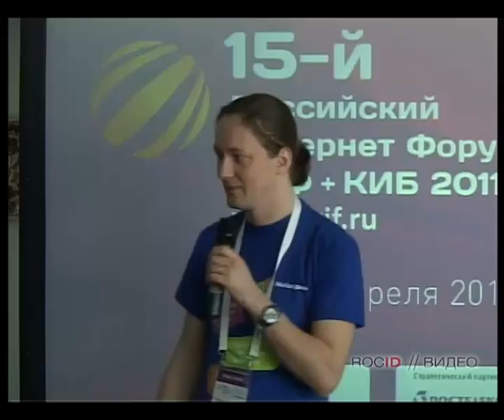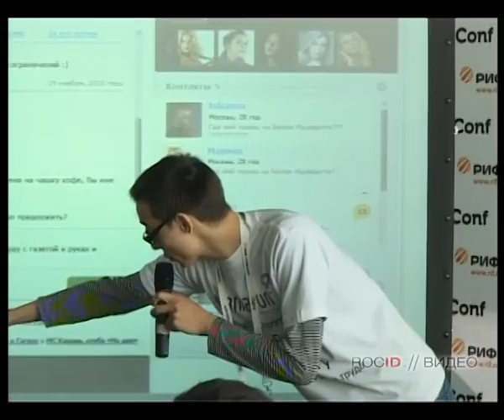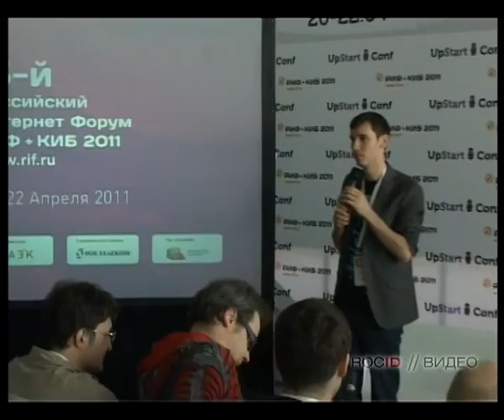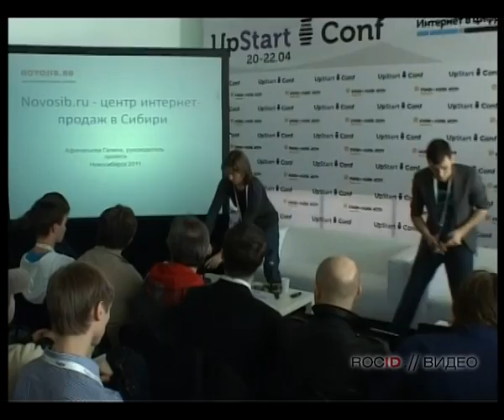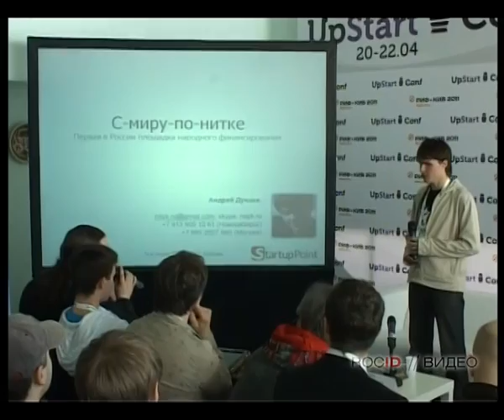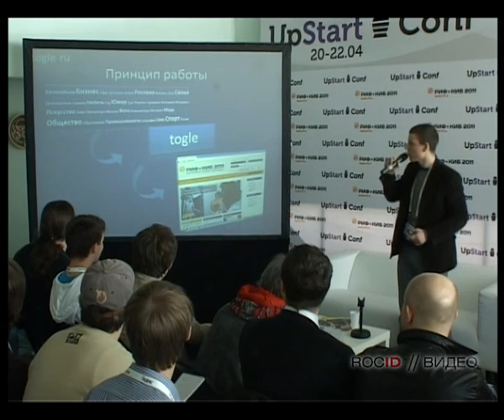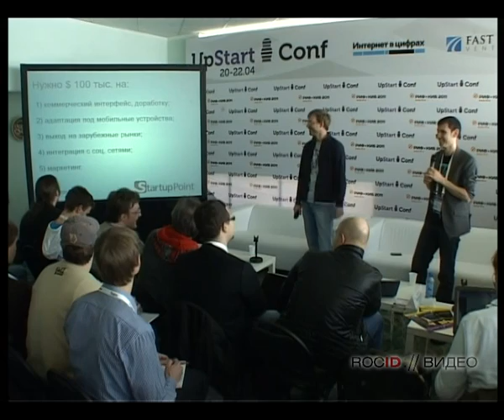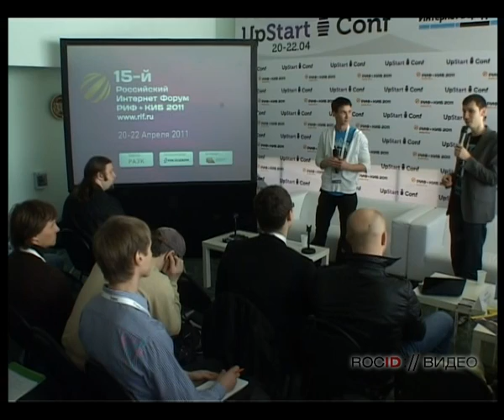РИФ+КИБ 2011. Elevator Pitch: короткие презентации проектов.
Elevator Pitch: короткие презентации проектов
4-минутные презентации стартапов на ранней стадии (идея, прототип, выход на рынок) для получения экспертизы. Среди экспертов - менторы сообщества StartupPoint и авторитетные гости РИФа. Стартапы-участники представят свои проекты на суд широкой аудитории, эксперты зададут вопросы и прокомментируют их, а инвесторы смогут сделать им конкретные предложения.
В рамках секции пройдет презентации проекта Яндекс.Фабрика - инициатива компании Яндекс по развитию рынка стартапов.
Организатором секции выступает StartupPoint - крупнейшее стартап-сообщество Рунета, 11 000 участников, 2400 проектов, 200 частных инвесторов и фондов.